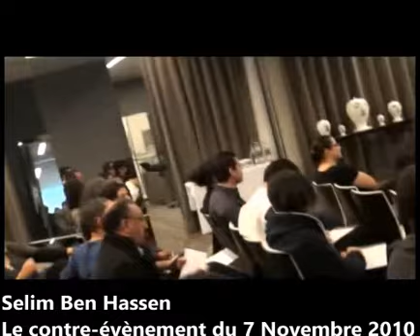p3/6 intervention de Selim Ben Hassen Président de Byrsa au Contre événement 7 Novembre 2010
Contre événement 7 Novembre 2010 organisé par Byrsa en Novembre 2010. Selim Ben Hassen est avocat et est Président de Byrsa.